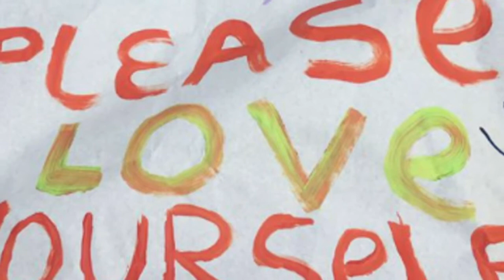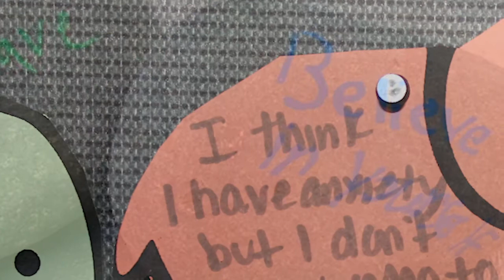A Message from our Co-Founder & CEO | Jordan's Journey Online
A special welcome message from the Jordan Porco Foundation's Co-Founder and CEO, Marisa Giarnella-Porco for our 2020 Jordan's Journey Gala Online.